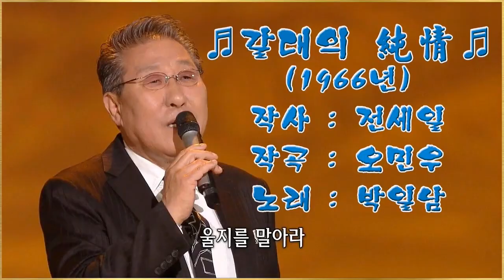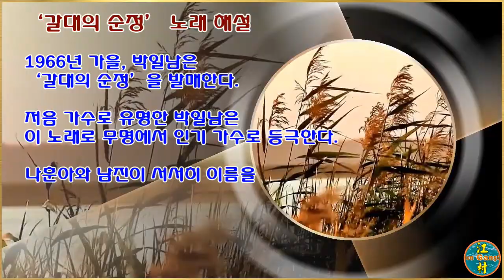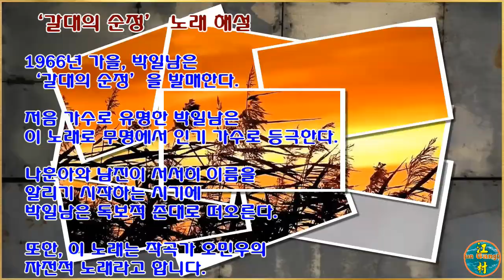추억의 노래 갈대의純情/♬박일남♬(1966年) Aegisub Effect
가수 박일남 노래 “♬갈대의 純情♬” 자막에 Aegisub 효과 삽입.